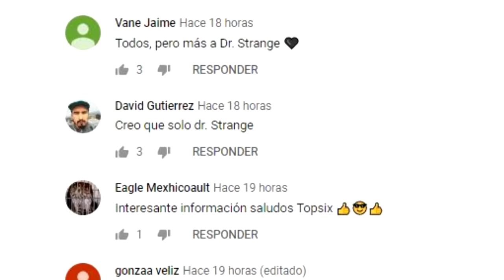DR. STRANGE COMO VINCENT VAN GOGH